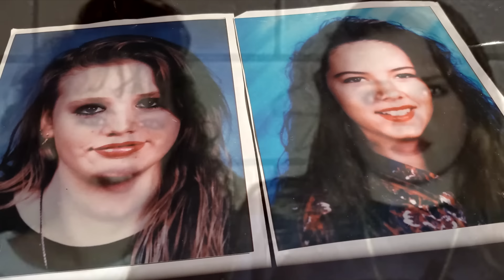É por isso que você NUNCA deve pegar um atalho NO MEIO DA NOITE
Duas melhores amigas vão em uma festa na psicina, mas elas não conseguem chegar em casa

true crime, casos criminais, Jennifer Peña, Jennifer Ertman, caso real

ATENÇÃO: Algumas palavras desse vídeo foram censuradas devido as diretrizes do Youtube!

Gosta do canal e quer dar uma força? Fique a vontade para mandar um pix
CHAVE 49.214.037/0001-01